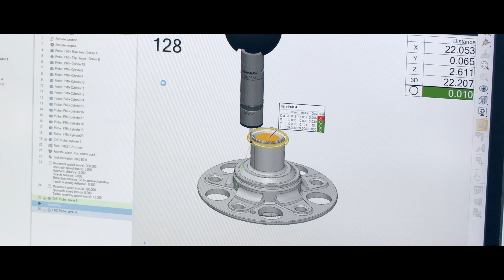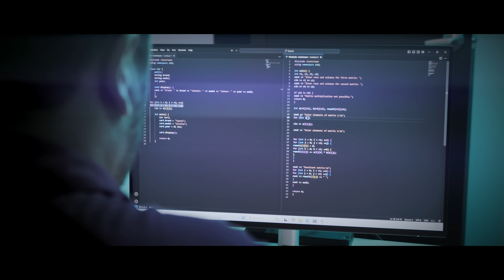Dale play a la innovación 🎥 📲 Así está cambiando el mundo la metrología 3D. 📏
🌍 La innovación empieza contigo.
En InnovMetric, cada solución nace de escuchar, adaptarnos y estar cerca de quienes confían en nosotros.

🎥 Descubre cómo estamos transformando la metrología 3D en todo el mundo.
🔗 Mira el video completo y conoce nuestro propósito: conectar tecnología con personas.

👉 Dale play y acompáñanos en este viaje.
💬 Cuéntanos en los comentarios cómo la innovación ha cambiado tu forma de trabajar.

🇲🇽 PolyWorks México
🏢 Empresa del grupo
📏 Metrología 3D Inteligente
👨🏻‍🔧 Servicios Técnicos
💻 Desarrollo de Software